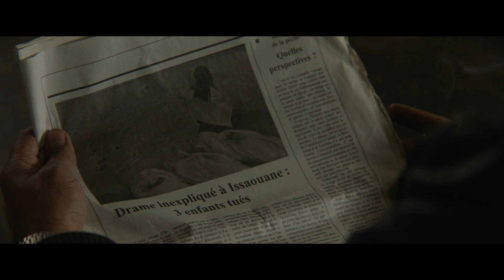ABOU LEILA (2019) - Extrait VOSTFR